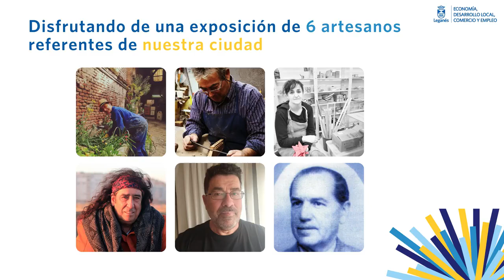¡DESCUBRE LA MAGIA DE LA ARTESANÍA EN LEGANÉS!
Leganés Desarrollo Local y Empleo

¡Descubre la magia de la artesanía en Leganés! 🎨 Del 2 al 7 de abril, únete a nosotros en los Días Europeos de la Artesanía. Exposición en la Biblioteca Central, charla con Luisa Martín, taller de luthería con Teodoro Pérez y demostraciones en Órbita Cerámica.